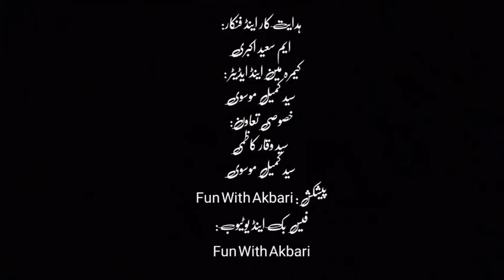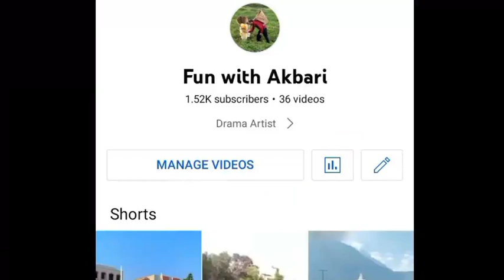Balti Funny Video Hahaha 😂😂😂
Baltimore